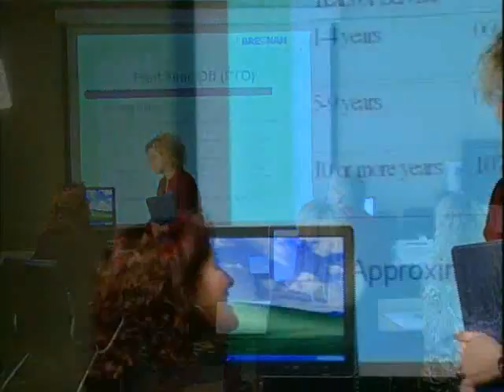Cable Company_Steph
Internal communications video written by Wendy Forbes, snot by Bresnan Communications and produced by vaughn wedeen kuhn.